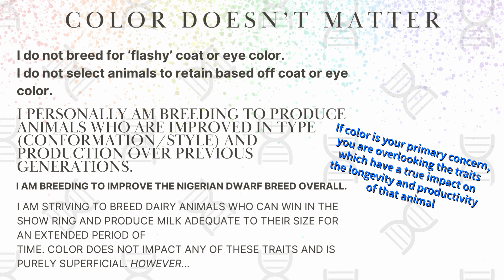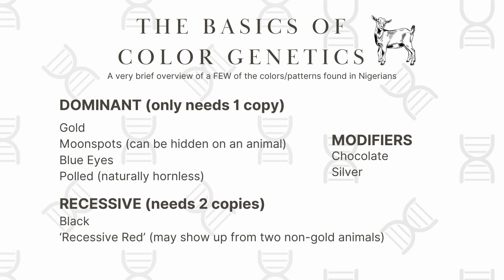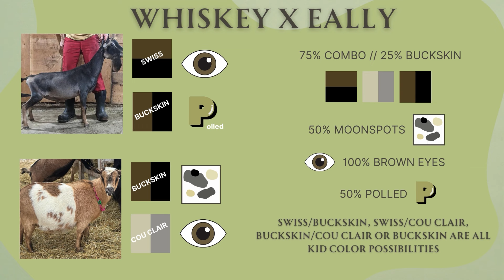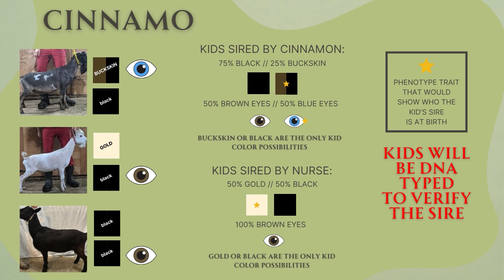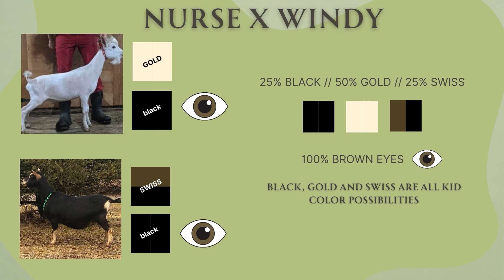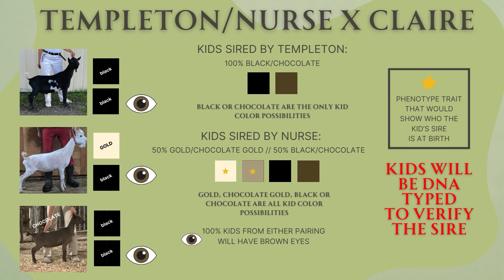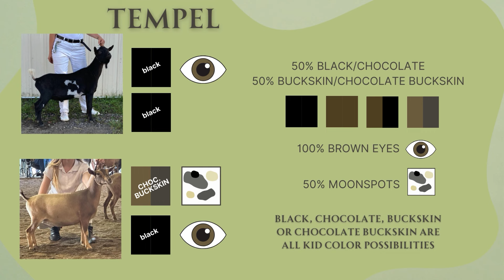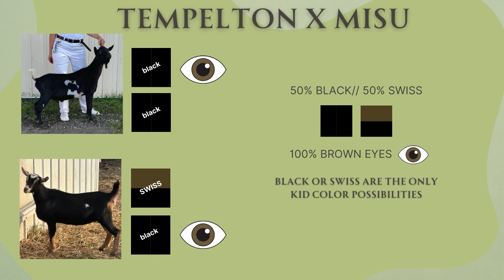2024 KIDDING SEASON IS ALMOST HERE (let's start with a little Nigerian Dwarf Goat Color Genetics)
It's almost time for our 2024 kidding season to kick off and we are SOOOO excited to have baby goats hopping around the farm again. In preparation for kidding, I decided to put together our breeding list with all the potential color combinations for our kid crop this year so you can have a look and see what color babies might be in store for us.

*all photos of the bucks Nurse (Springwater LE Traveling Nurse *B), Cinnamon (Hundeholz Cinnamon Roll *B) and Whiskey (Hundeholz Whiskey *B) courtesy of my awesome friend and mentor Stacy Self who owns those three bucks. to see her beautiful herd of performance proven Nigerians.